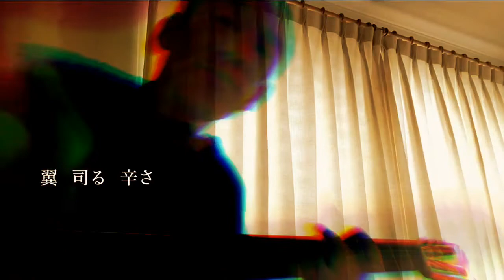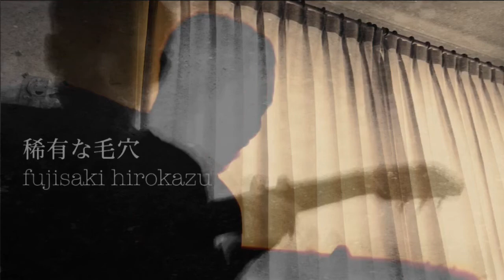「稀有な毛穴」フジサキヒロカズ / ”rare pores” (movie re-edit) fujisaki hirokazu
稀有な毛穴
記憶の尾翼
無欲　強く
私欲　尾翼
翼
司る辛さ
暗さ
ぶら下がる深さ
ぶら下がる深さ

稀有な毛穴
記憶の尾翼
翼
司る辛さ
辛さ　辛さ
暗さ
深さ

■「稀有な毛穴」動画再編集版
フジサキヒロカズ：曲・詞・ギター・声・ミュージックビデオ制作
2019年6月15日　自宅にて即興録音
2019年8月10日　動画再編集
2分54秒

”rare pores”
fujisaki hirokazu：music, lyric, guitar, voice, video creation
2019/06/15 improvised recording in the living room
2019/08/10 movie re-edit
music time：2’54”

私が見たい、見続けたい、と思う映像をつくる。
というわけで6月15日に書いた「稀有な毛穴」のミュージックビデオを再編集した。